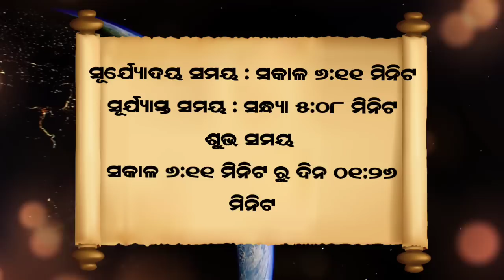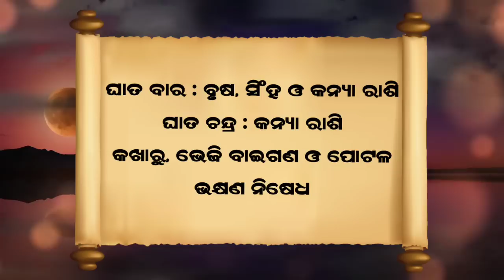Ajira Rasifala | 10 December 2022 (ଶନିବାର) Today Odia Horoscope | Ajira Rasifala Prediction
Ajira rasifala 10 December 2102
10 December 2102 today odia horoscope

Aji ame 10 December 2102 ra 12 ti rasira rasifala bisayare janiba.

December 2102 today odia horoscope
ajira rasifala
ajira rashifal
bhagya bhabisya today episode
rashifal
aaj ka rashifal
ajir rashifal
rasifala today
rasiphala
bhagya bhavishya
10 tarikh ka rashifal
rasi phala
aji ra rasifala
odia rashifal
rasifala
ajay rashifal
ajira rasifala odia
bhagya bhabisya
rashifal odia
aji rashifal
prarthana channel
aajirarasifala
oriya rashifal
rasi fala
odia
prarthana tv bhagya bhavishya today episode
odia rasifala
rashi phala
today rashifal
ajira rasiphala
odia gita
prarthana rashifal
10 December 2102 rashifal
aaj rashifal
aajira rashiphala
ajira odia rashifal
sindurara adhikara 10 December 2102
sindurara adhikara today episode
sindurer adhikar December 2102
today rasifala odia
10-December
prarthana live
rasifala odia
December-10
sindurer adhikar 10 December 2102
ajira.rasifala
prarthana tv
rasi folo today
zero rashifal
agira rasiphala
kali rashifal
odia aaj ka rashifal
prarthana
rashifal video
10 December 2102 ka rashifal
jayanti rashifal
odia bhajan
odia re
rashifal ajira
rasifal
rasifala ajira
ajera rasefala
ajira rasifal
ajira rasifala jayanti mohapatra today
ajirarasifala
bhagya bhabisya today episode 10 December 2102
jayanti mohapatra
rashi fala
rashifal kanya rashi
rashifal rashifal
rasiphala odia
today rasifala
today rasifala jayanti mohapatra
2102 odia calendar
10 tarikh ka rashifal
10 tarikh saniwara
10 October kundali bhagya
aditya rashifal
ajira rashiphala
ajira rasi
akira rashifal
astrology odia
bhagabata janma 2102
bhagya bhabisya 10 December 2102
bhagya rashi
bhagyaphala today
hathi rashifal
hazrat rashifal
ka rashifal
kanya rashi
kanya rashifal
mo dehe bolide to deha kala
odia astrology
odia rashi
odia rasi
oriya
otv bhagyarekha
otv rasifala today
pramod patra